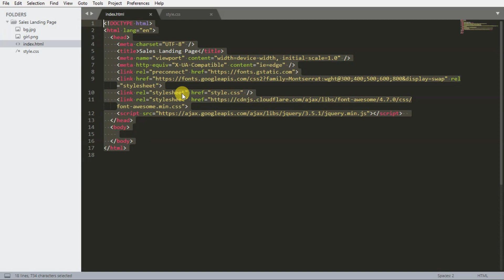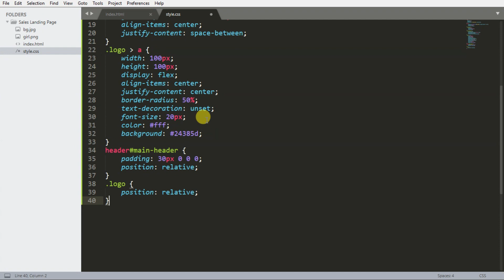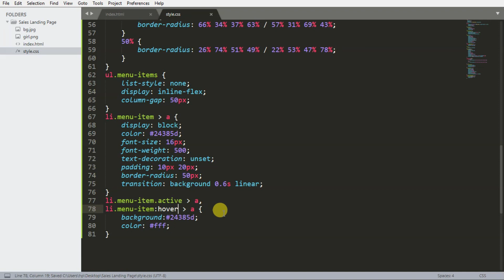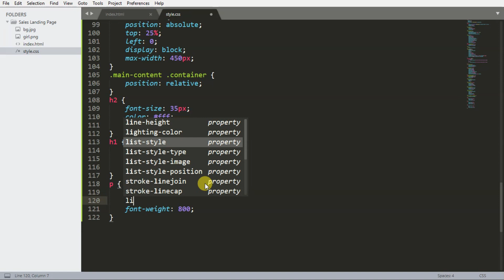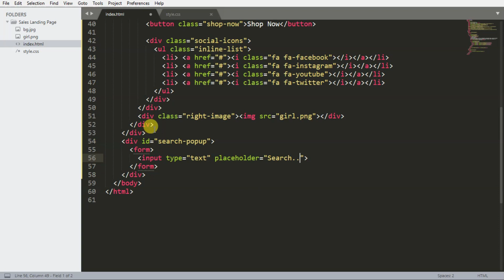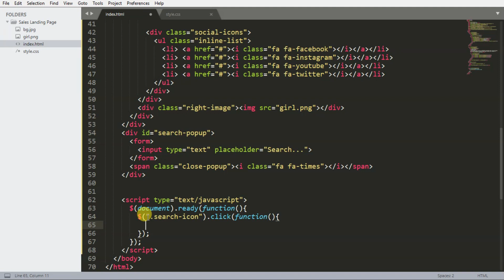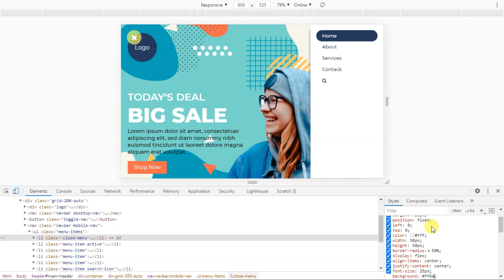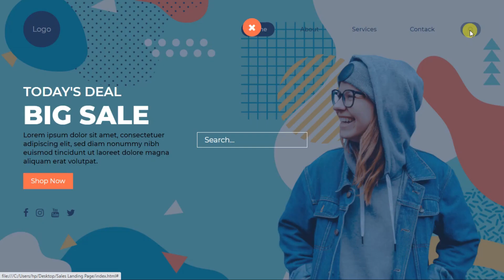How To Create Responsive Landing Page In 2021 | New Landing Page Design